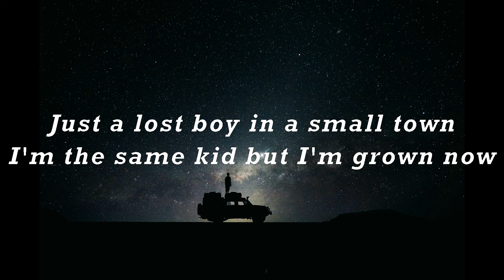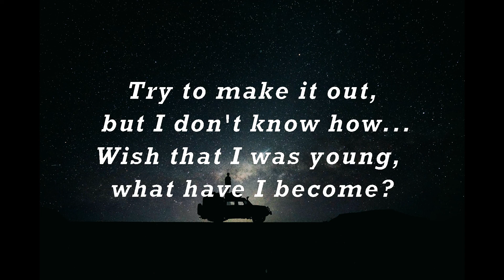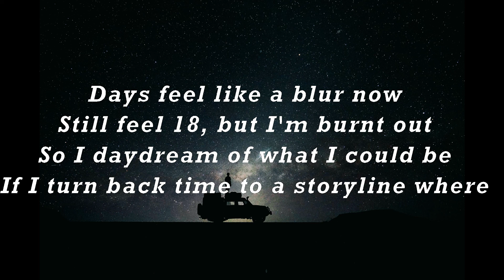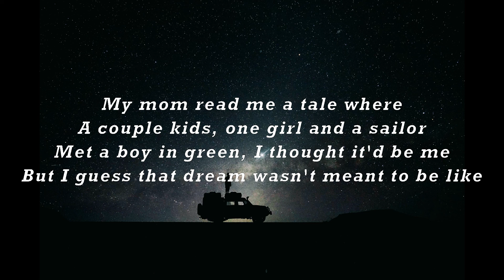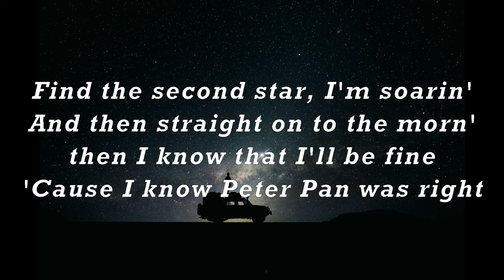Peter Pan was Right (cover by Deanna) Lyrics on screen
🎧 Peter Pan Was Right Song by Anson Seabra